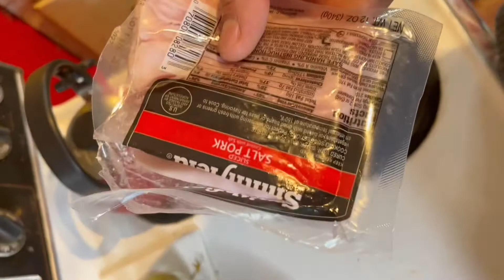MY FIRST SOBER THANKSGIVING!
DARLINGS! Today was my first sober Thanksgiving in a long time! You know that JB was throwing down in the kitchen and we had a FABULOUS day! I hope everyone had a wonderful Thanksgiving!! Ate a lot and enjoyed! Thank you for being here and for watching. I love y’all bunches and bunches!

💌 YOO-HOO MAIL! 💌
Dante James

Amazon Wishlist

Like and Follow on Facebook! Dante James